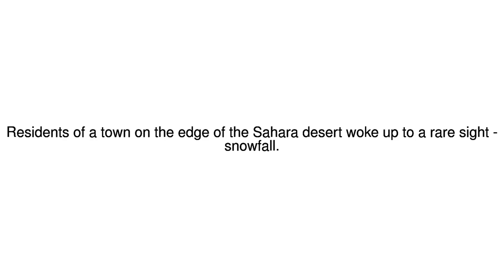News Update Snow falls in the Sahara desert 09/01/18